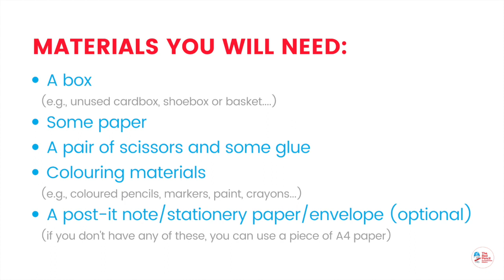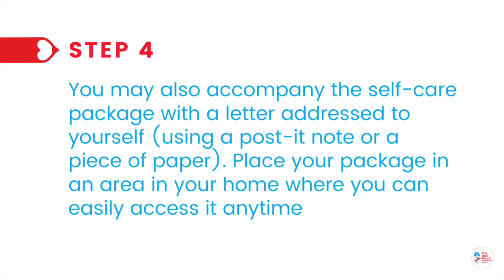KEEP CALM & MAKE ART WITH THE RED PENCIL | Theme 9: Self-Care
This video is a little more personal and is meant for someone special - YOU!
When was the last time you checked in with yourself? It is often easy to get caught up with work, school, house chores, caregiving, and many other daily duties or activities. Amidst the hustle and bustle of everyday life, how do you usually practice self-care?

Whether it is working up a good sweat or enjoying a nice cup of coffee and a good book, practicing self-care is important for your mental well-being. Even more so in the current pandemic, where you might be undergoing certain stressful or unexpected situations. When you feel physically, mentally, and emotionally well, you will be much better equipped to tackle the challenges that you face on a daily basis.

We encourage you to take some time for yourself and join us in this simple but meaningful activity. In the process, think about what makes you happy and makes you feel loved ❤️

This art activity was kindly shared by Mesha, an art therapist based in Indonesia. Thank you, Mesha for sharing this beautiful project with us 😊

FULL DETAILS IN THE VIDEO!

We would love to see the self-care packages that you have created! Send us images of your artworks or tag your images on social media with keepcalmmakeart and theredpencil.